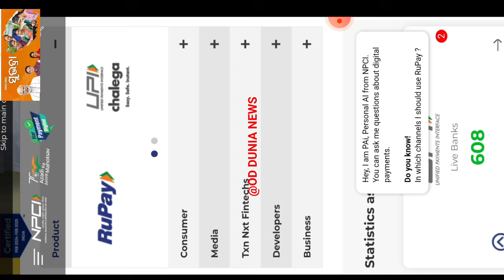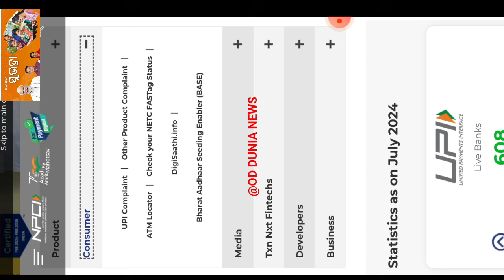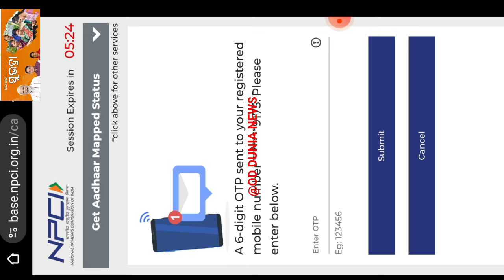🔴🔴ନିଜ ମୋବାଇଲରେ ସୁଭଦ୍ରା ଟଙ୍କା ଦେଖନ୍ତୁ ଆସିବ ନା ନାହଁ | 27 Sep 2024 | Subhadra Yojana status check🔴🔴